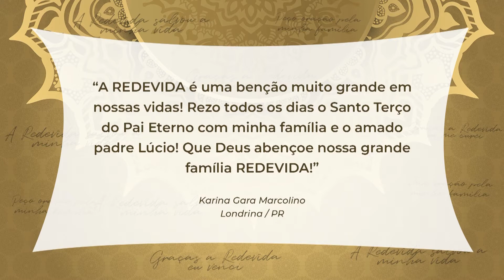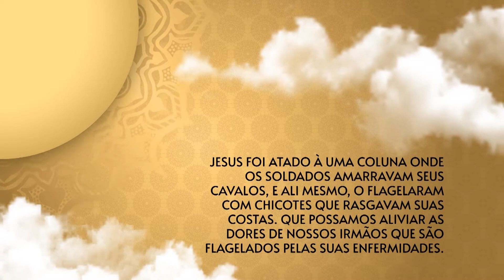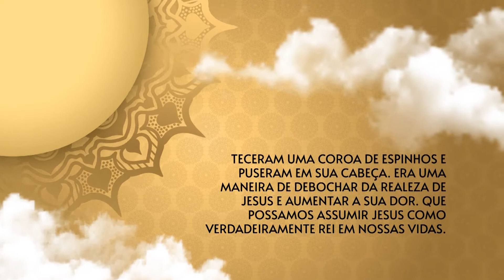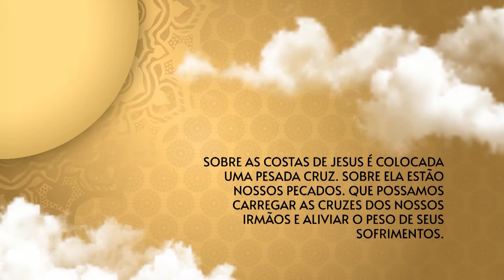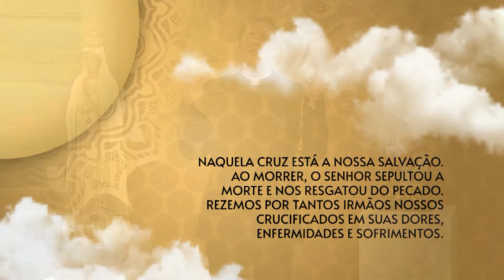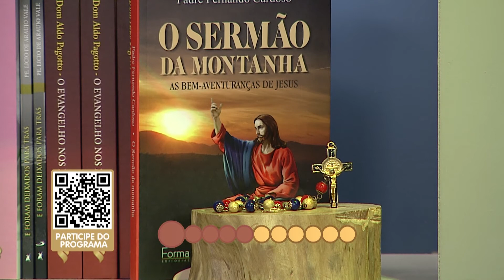O Santo Terço dos Filhos do Pai Eterno - 19/07/22